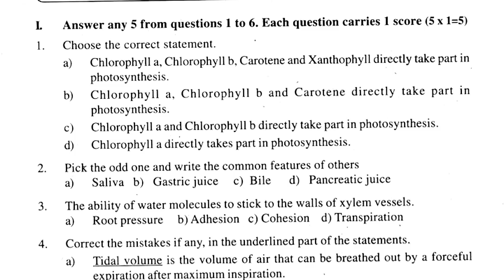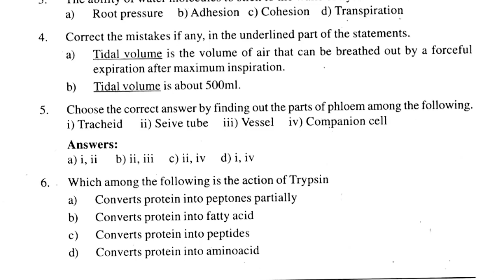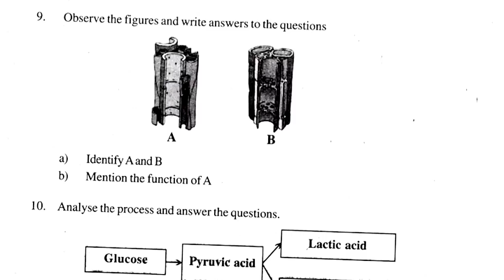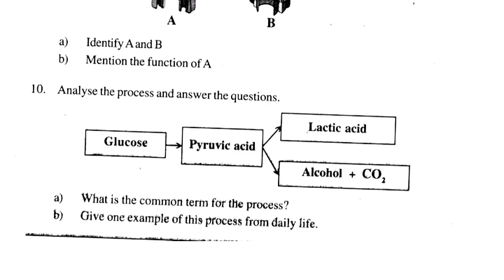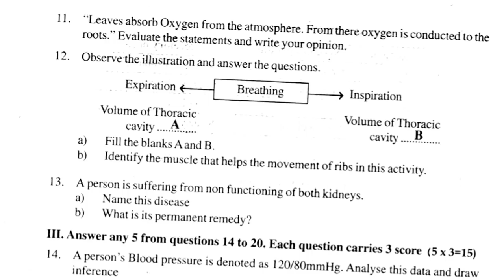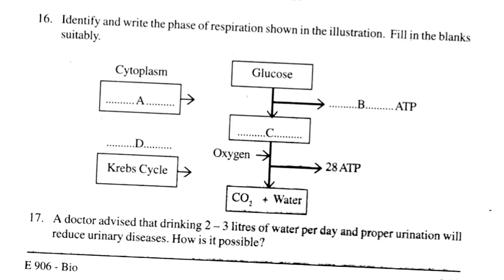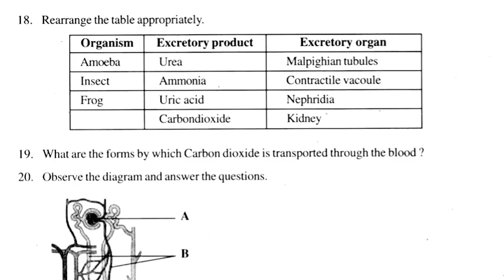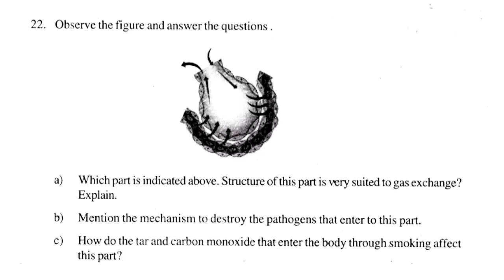Class 9 Annual Exam Biology Question Paper|Biology Previous Question Paper|Annual Exam 2022